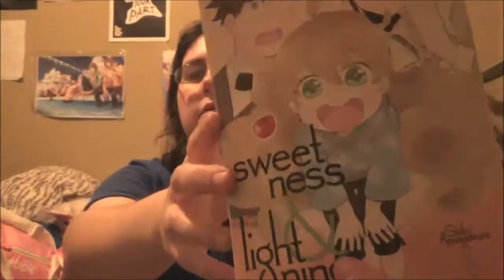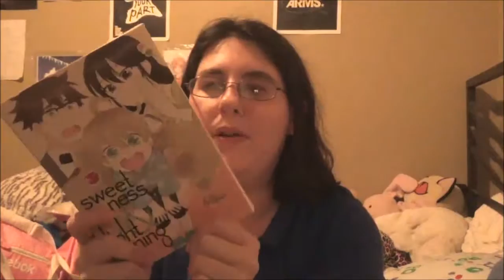Loot Crate Anime October (Food)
New Month New Loot Crate and I gotta say I love this month. Lots of cute stufff.